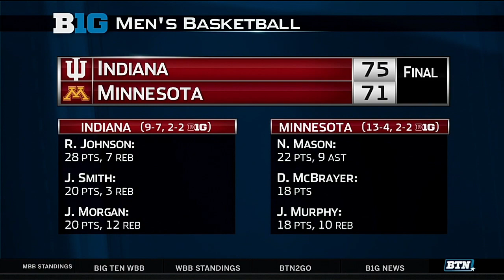Indiana at Minnesota - Men's Basketball Highlights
Robert Johnson scored a career-high 28 points, while Justin Smith and Juwan Morgan each added 20 as Indiana defeated Minnesota 75-71 on Saturday.